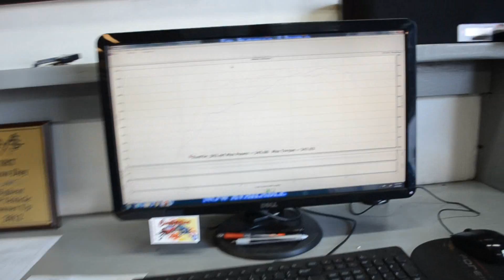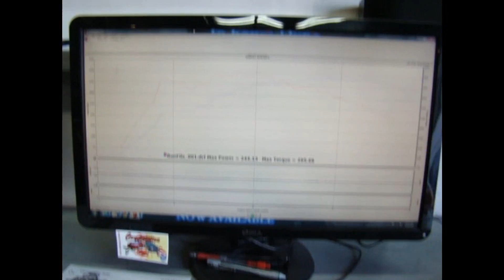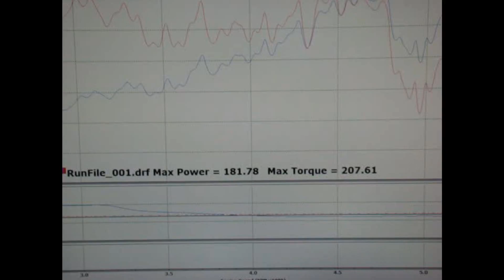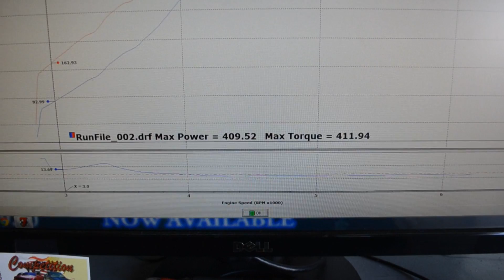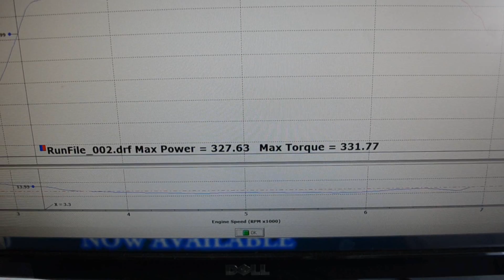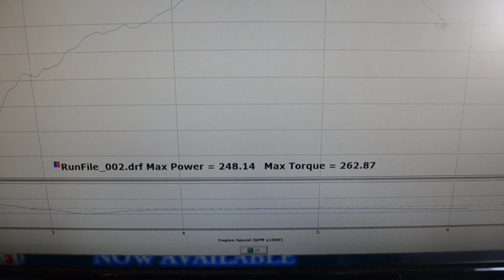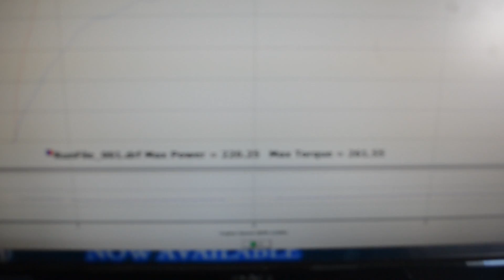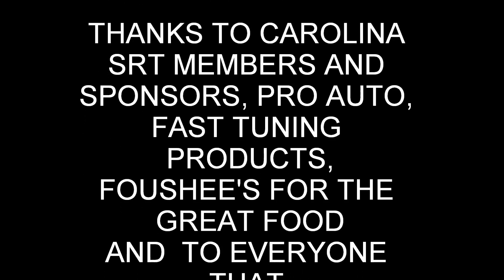COMPETITION AUTO SRT DYNO DAY OCT 6TH 2012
Competition Auto hosted Carolina SRT Club's dyno day Oct 6, 2012.